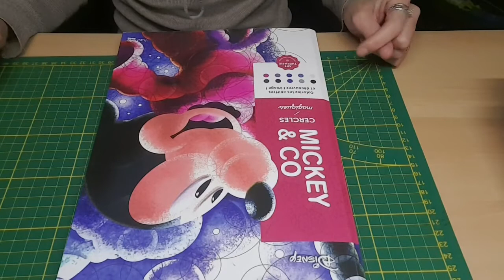Duo livre Mickey et co avec carole #2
la chaîne de carole

carole colo